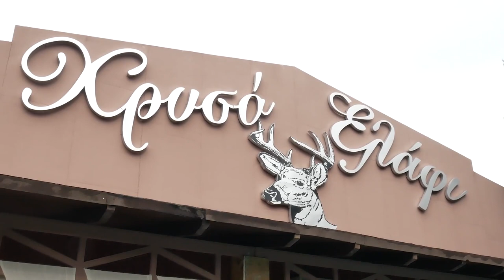Ο γάμος του Αρμάντο και της Μικελίνας και η βάπτιση του Ερμήλιου | Wedding & Baptism Video Clip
Στο video clip θα δείτε στιγμιότυπα από την προετοιμασία, το γάμο, τη βάπτιση, τη δεξίωση στην Αθήνα αλλά και τη next day φωτογράφιση τους στη μαγευτική Κόρινθο!